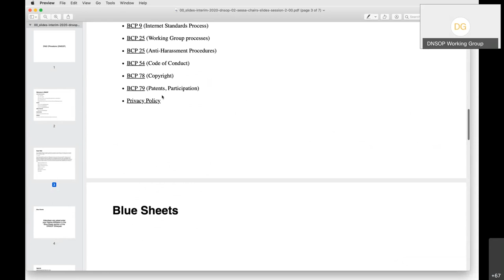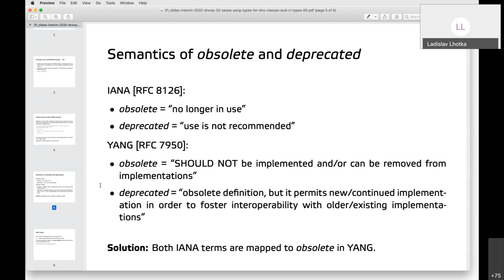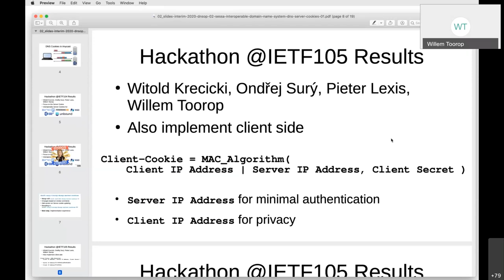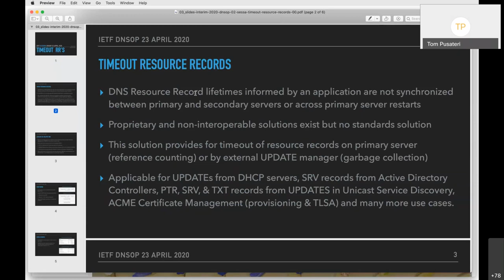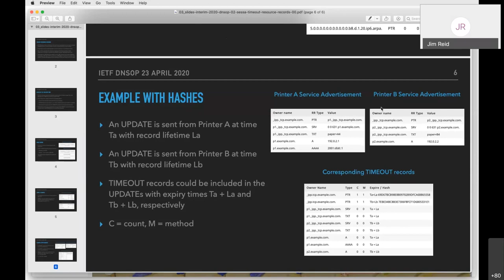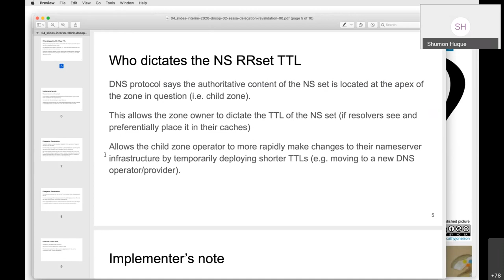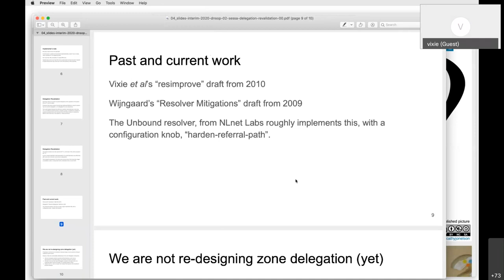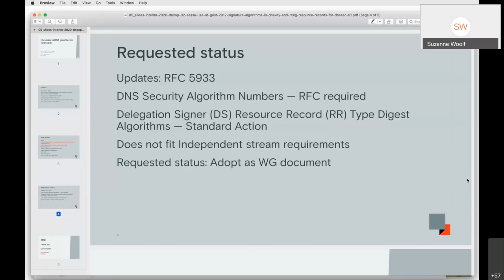DNSOP WG Interim Meeting, 2020-04-23